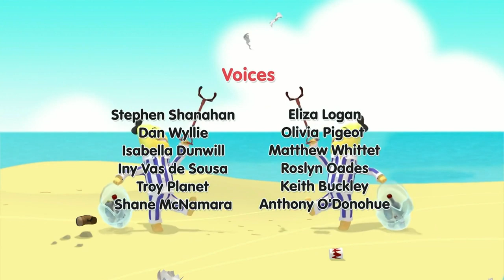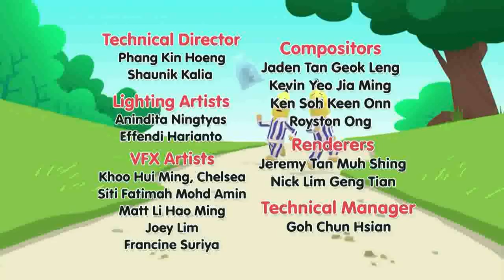Baseball Bananas | Cartoons for kids | Bananas In Pyjamas